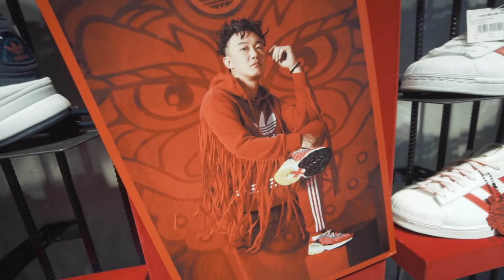鞋迷福利了，各大品牌紛紛推出中國年配色球鞋